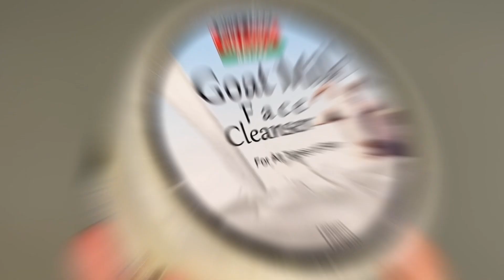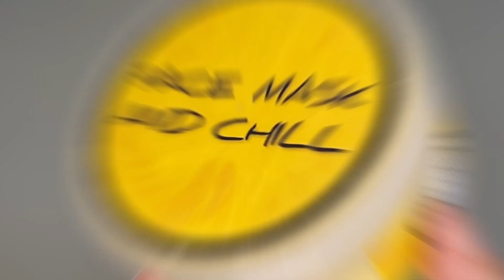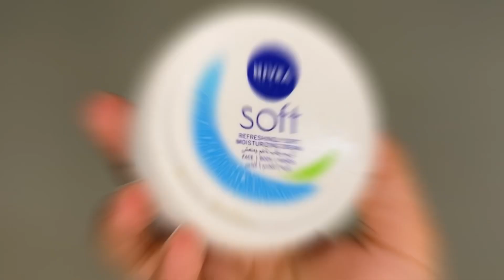Weekly Skincare Routine using AFFORDABLE Skincare Products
The perfect beginners SKINCARE ROUTINE for all skin types,
All about skincare,
Skincare guide,
Skin care routine for clear skin,
Complete skincare guide in urdu/hindi,
Weekly skin care guide,
skincare routine,
skincare 101,
Weekly skin care,
Weekly skin care guide for beginners,
how to build a skincare routine,
types of skincare routines,
the perfect beginner’s skincare routine,
weekly skincare at home,
Skin pampering at home using AFFORDABLE PRODUCTS,
Skin pampering at home,